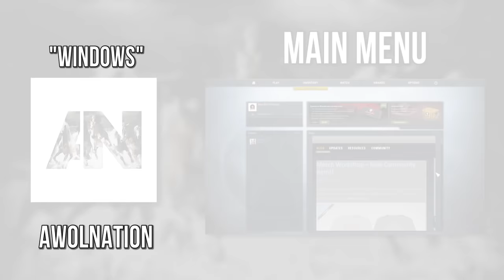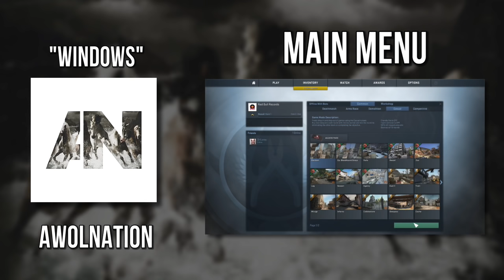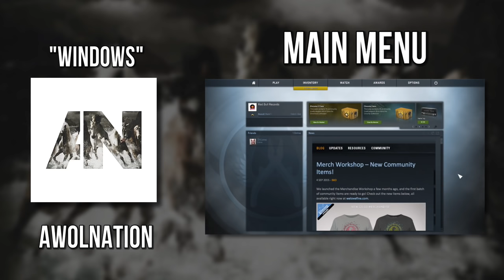AWOLNATION Counter-Strike: Global Offensive (CS:GO) Music Kit | Red Bull Records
Alternative rockers AWOLNATION bring you a music kit for the ages. This collection includes cuts from singles "I Am" and multi-platinum hit "Sail". Timestamps below.

Main Menu - 0:01
Choose Team - 2:32
Start Round 1 - 3:08
Start Action 1 - 3:24
Start Round 2 - 3:48
Start Action 2 - 4:11
Start Round 3 - 4:35
Start Action 3 - 5:00
Bomb Planted - 5:34
Bomb 10 Second Countdown - 6:15
Death Cam - 6:28
Round 10 Second Countdown - 6:35
Lost Round - 6:45
Win Round - 6:58
MVP - 7:12